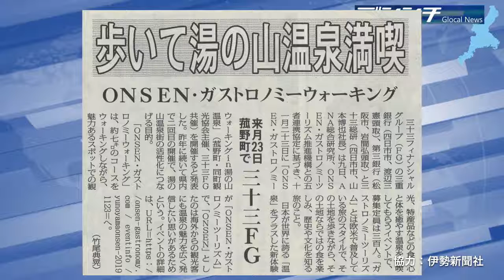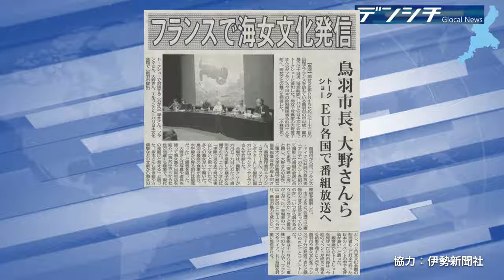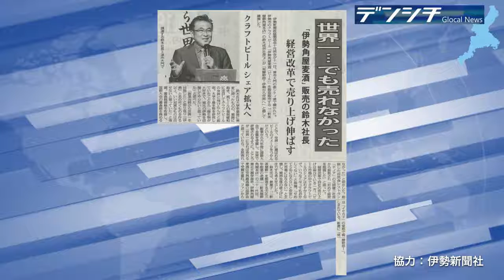#90 10/7～10/13 ▽萬古焼▽九鬼産業▽温泉▽海女▽ビール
‹放送内容›
10月12日（土）7面　伝七邸 萬古作家協会展
10月7日（月）8面　九鬼産業「産地化プロジェクト」
10月10日（木）6面　ONSEN・ガストロノミーウォーキング
10月12日（土）15面　フランスで海女文化発信
10月12日（土）2面　伊勢新聞政経懇話会